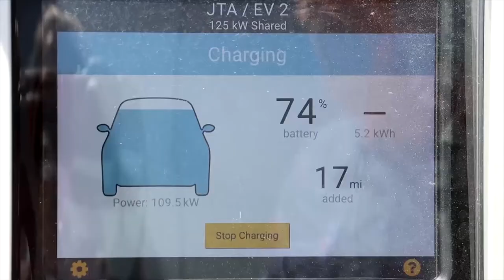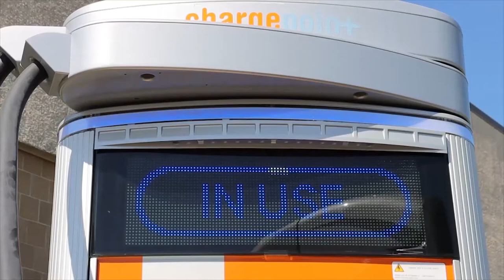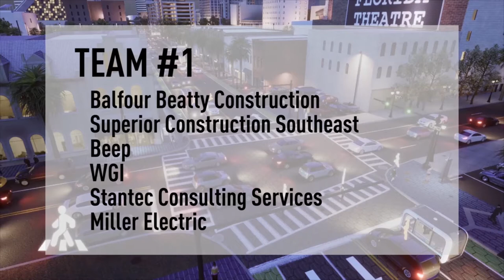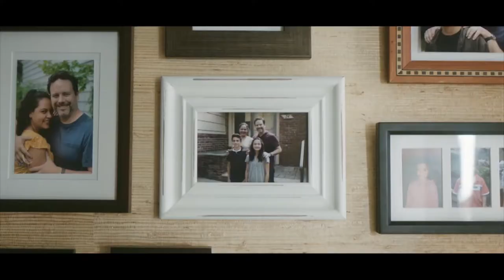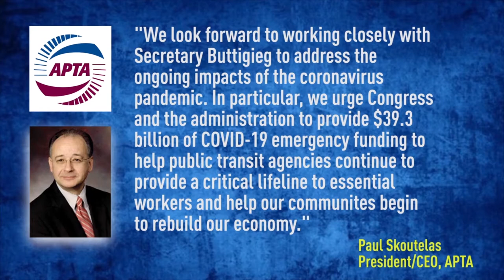Making Moves March 2021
Check out the latest episode of Making Moves for March 2021.
New transit-based developments
JTA gets 2 electric buses
Update on U2C project
Former presidential candidate is new U.S. DOT Secretary
New JTA Board officers elected
Interview: new Board Chair - Ari Jolly
Art in Motion - Aysha Miskin